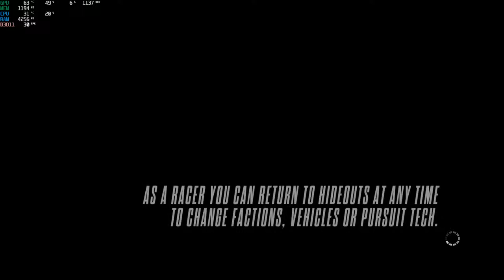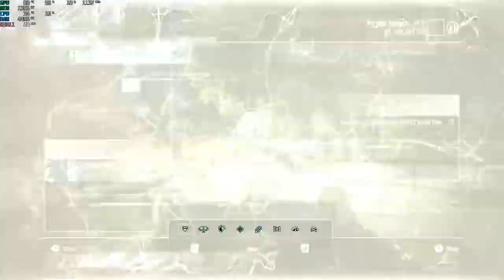Need for Speed: Rivals-Pagani huayra playing with cops and head to head[PC-HD]